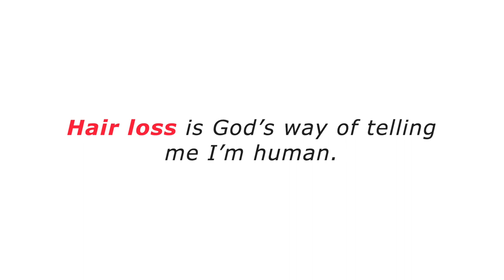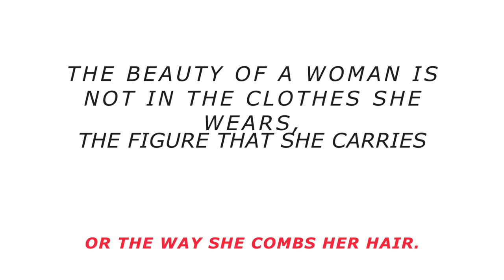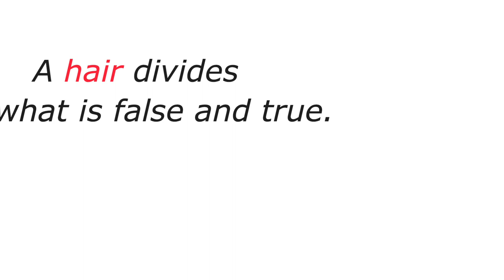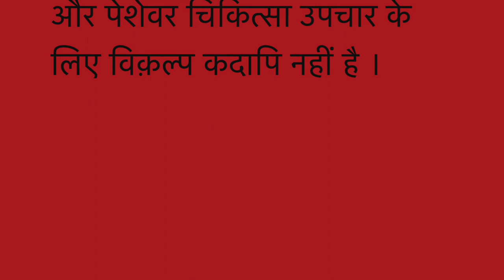Soft & Silky hairs the eggless way II An ancient Indian natural DIY homemade eggless remedy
Always Yours .